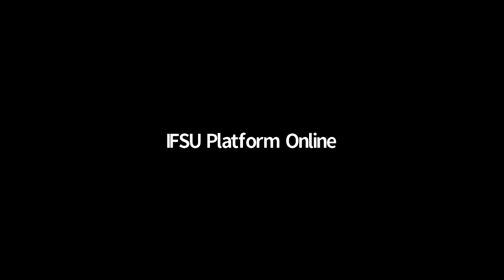Satsang 12/12/2020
Satsang John Lamb and Fernando Picazo Gallery View